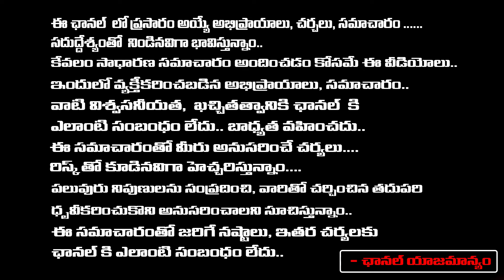Producer Chitti Babu About Poonam Kaur | Red Tv